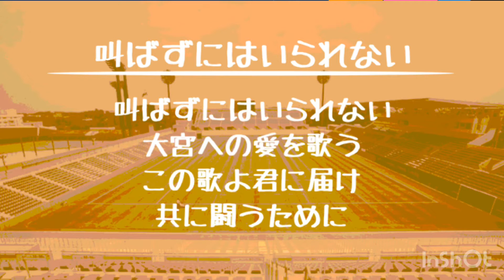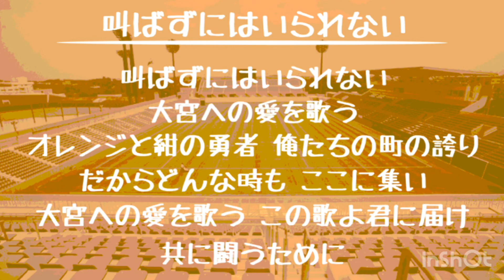【叫ばずにはいられない】ピアノと太鼓で聴くJリーグチャント 大宮アルディージャ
叫ばずにはいられない